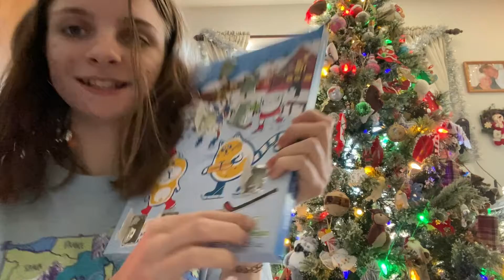Nature baby controls the weather!! Vlogmas day 8 and 9! |Kayla T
Sorry this years vlogmas is so boring and weird. I’m so awkward with vlogging this year for some reason 🥲